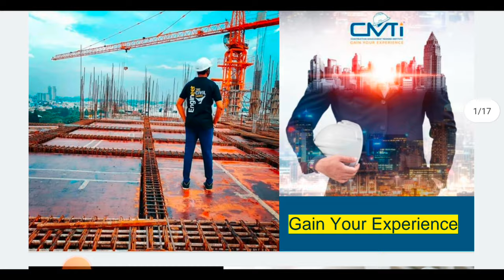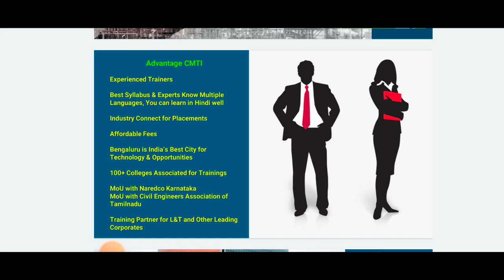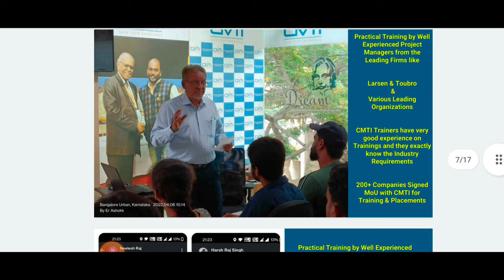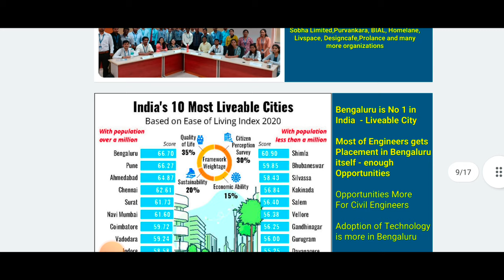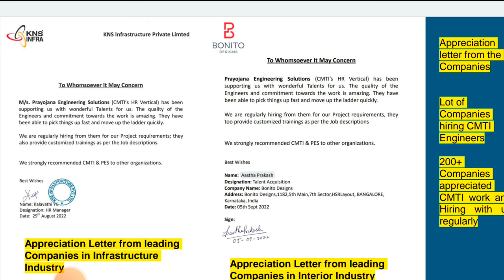Field Training for civil engineers | CACM course | Fresher & Experience apply Now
Original Price Rs 1500/- Todays Festival Price Rs 375 /- for Civil Site learners

Facade in Construction

Original price is Rs 500/- Todays Festival offer is Rs 125/- Only

Prolance Software Courses

Original price is Rs 3000/- Todays festival offer is Rs 750/- Only

Software used for the Interior Designing and lot of requirements available in market

Original Price is Rs 5000/- Todays Festival offer is Rs 1250/- Only